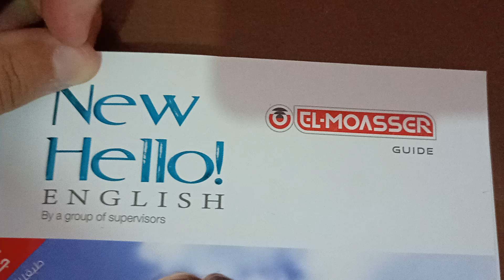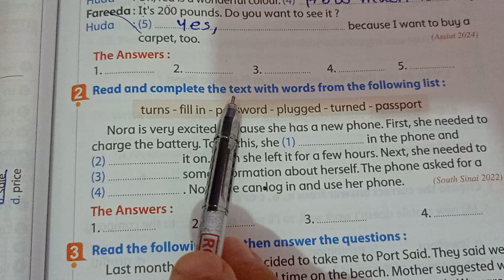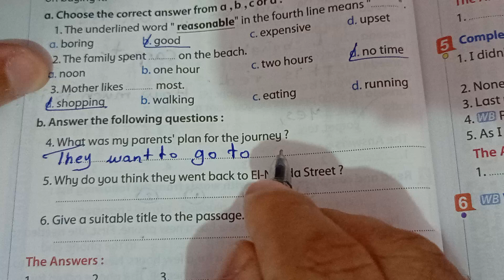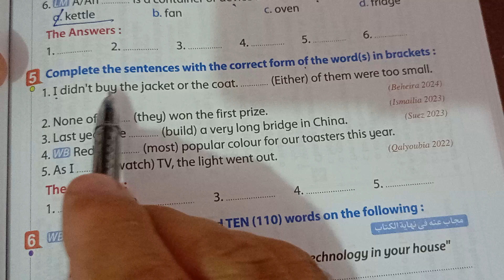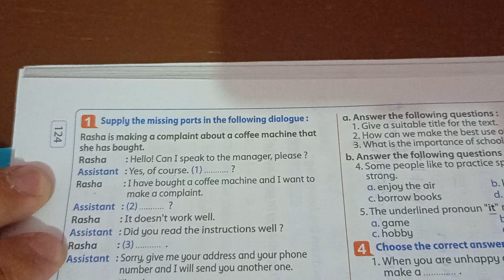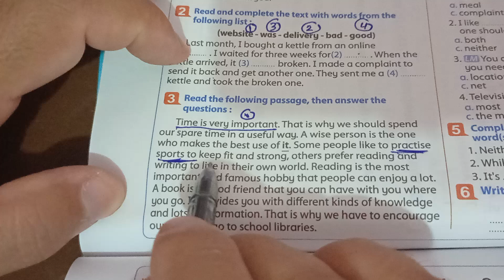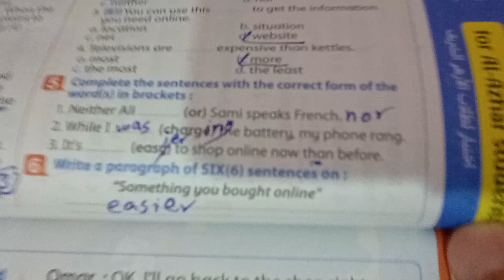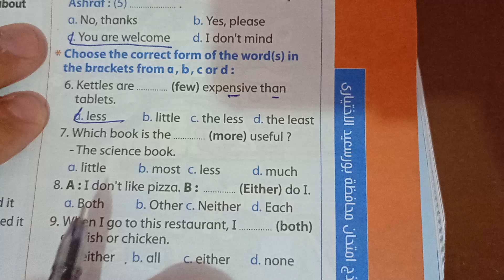حل اختبار علي unit 2كتاب المعاصر لغة إنجليزية 2025 الصف الثالث الاعدادي ترم اول ص121,122,123,124,125